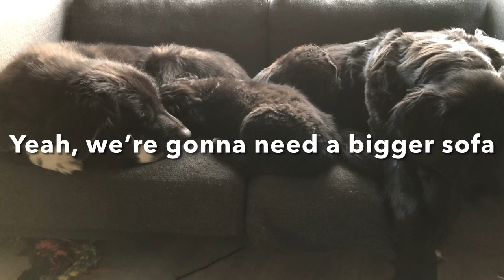Newfoundland Leonberger puppies week 9, Merlin joins his family